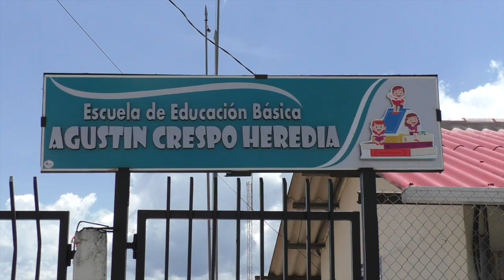La escuela de San Gerardo requiere apoyo para restauración de la cancha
La Escuela de Educacion Básica Agustin Crespo Heredia perteneciente a la parroquia San Gerardo, recibió una donación del Distrito de Educación que consiste en juegos infantiles, el plantel requiere dar mantenimiento a la cancha donde fueron instalados para una mejor utilidad y seguridad de los niños; por ello, la comunidad educativa se ha empeñado en buscar recursos para realizar un arreglo de este espacio que ya ha cumlido su vida util.